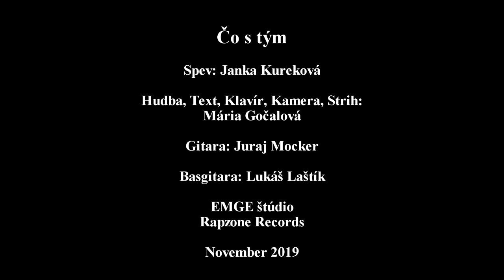MajkaGoča - Čo s tým (Spev: Janka Kureková)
Ďalšia pesnička z CDčka: Čo s tým

Spev:  Janka Kureková
Hudba, Text, Klavír, Kamera, Strih: Mária Gočalová
Gitara: Juraj Mocker
Basgitara: Lukáš Laštík
Nahrávanie: EMGE štúdio
Mix a Mastering: Rapzone Records